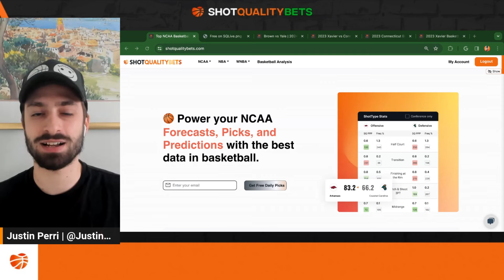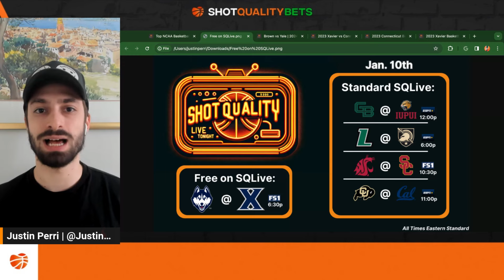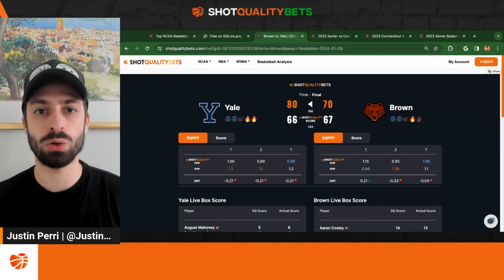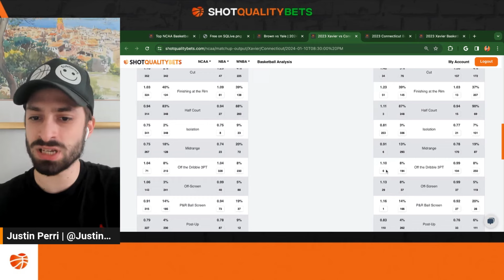FREE College Basketball Picks (38-22) Today 1/10/24 CBB Picks, NCAAB Betting Picks and Predictions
Here is your FREE NCAA Basketball pick and expert prediction for today.  ShotQualityBets delivers the sharpest, most informed, and accurate college basketball picks for today every day.

In this video we breakdown:

🤑 Today’s NCAAB Pick of the Day: UConn Xavier O145.5 (play to 147)

✅ yesterday’s pick: Yale Brown O135.5

ShotQuality’s unique data highlights why this is a great play in college basketball. We use ShotQuality data to analyze this pick and yesterdays winner.

👉🏽 Be the first to know when these NCAAB picks come out and get the early edge by activating your membership
👉🏽 Join our FREE Discord for more picks, predictions, and NCAAB analysis
👉🏽 Get on our FREE email list for your 🤑 FREE Pick of the Day

About ShotQuality
ShotQuality is a basketball data company that uses AI and computer vision to extract precise location data from video feeds and advanced data science to predict expected outcomes for players and games. Its advanced analytics provide a comprehensive understanding of player performance by calculating the expected value of every shot taken by every player on the court. Our data is being used by top teams in the NBA and NCAA along with bettors to make smart decisions that help them win.